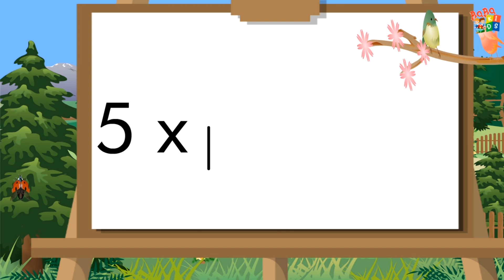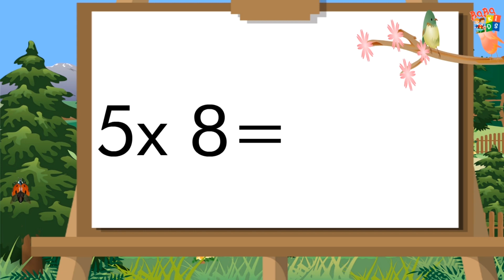Table of 4 and 5 | 4 and 5 ka table | 4 one ja 4 Table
Table of 4 | Table of 5 | 5 ka Pahada | 4 ka pahada | 4 one ja 4 Table | 5 one ja 5 Table | 4 times tables | 5 times tables
In this video, I present to you the EASIEST way to learn and memorize the 4 times table and 5 times table.